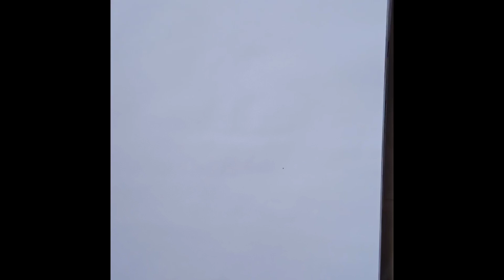How to draw doraemon and nobita ||how to draw doraemon and nobita step by step easy 2023♥️♥️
How to draw doraemon and nobita ||how to draw doraemon and nobita step by step easy 2023♥️♥️acrylicpainting doraemon drawing channel

how to draw doraemon and nobita friendship
how to draw doraemon and nobita drawing
how to draw doraemon and nobita best friend
how to draw doraemon and nobita cowboy
how to draw doraemon and nobita easy